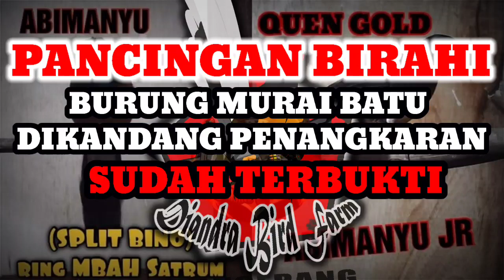PANCINGAN BIRAHI KAWIN MURAI BATU JANTAN DAN MURAI BATU BETINA DIKANDANG PENANGKARAN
Untuk pemesanan promo produk vitamin ternak